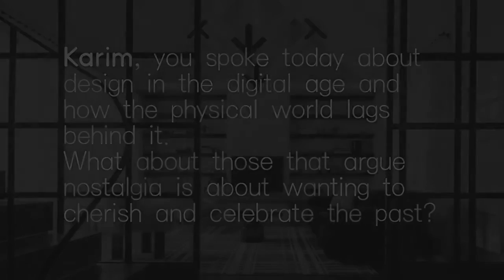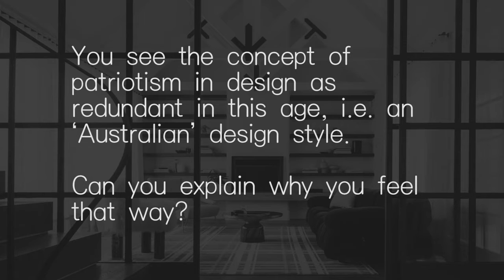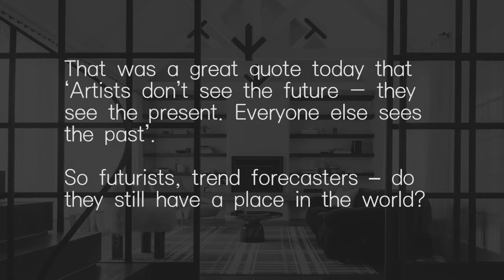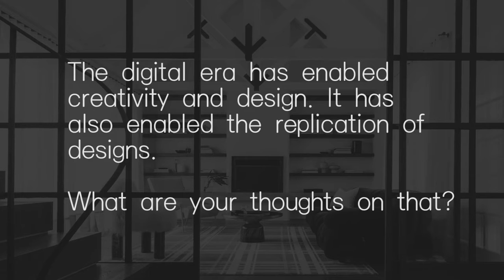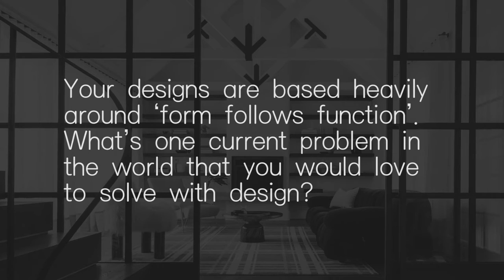Interior Designer Karim Rashid at Decor + Design 2016 in Melbourne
International superstar industrial designer Karim Rashid didn’t disappoint the crowds at the Decor + Design show in Melbourne this week, with his inspiring lecture on ‘The Future of Design’, as part of the Australian House & Garden 2016 International Seminar Series.